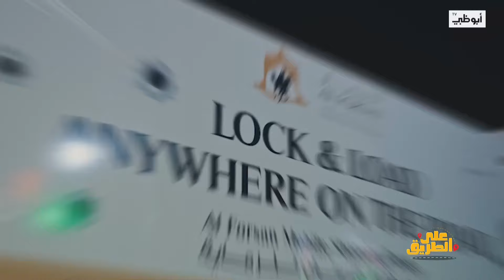نافورة هي الأولى من نوعها في الإمارات، بشر على هيئة تماثيل | والمزيد بمهرجان الشيخ زايد - على الطريق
نأخذكم في جولة ممتعة بمهرجان الشيخ زايد في أبوظبي بـ "على الطريق"

تابعنا على شبكات التواصل الإجتماعي:
ـــــــــــــــــــــــــــــــــــــــــــــتــــــــــــــــ